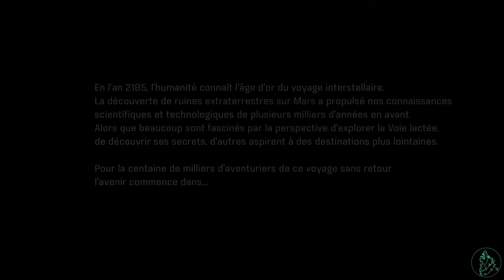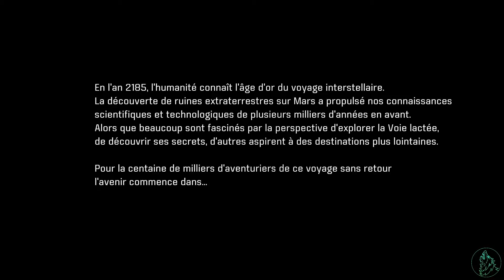Mass Effect: Andromeda - Prologue - #1 [FR]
Vous regardez mon Let's Play de Mass Effect: Andromeda, merci de votre soutien :)